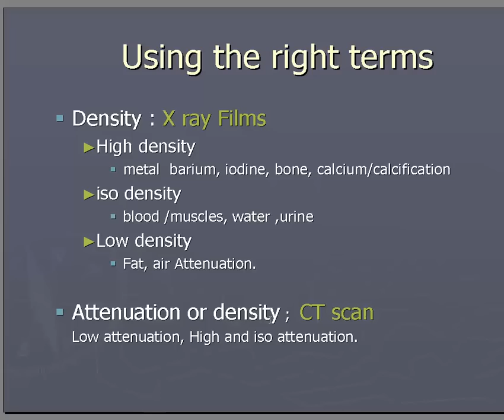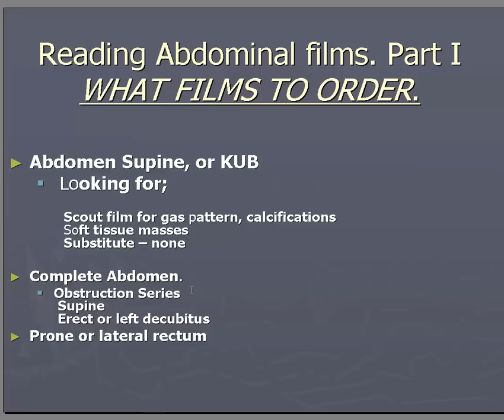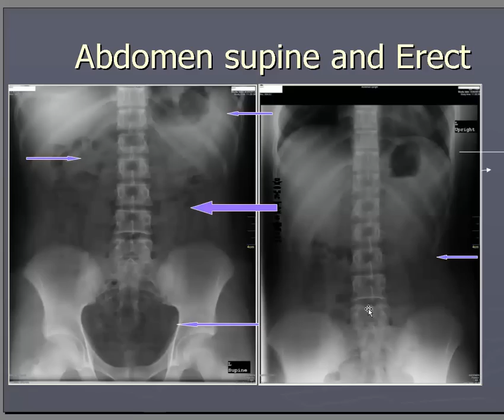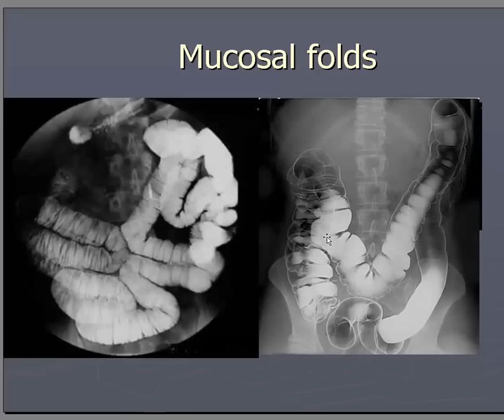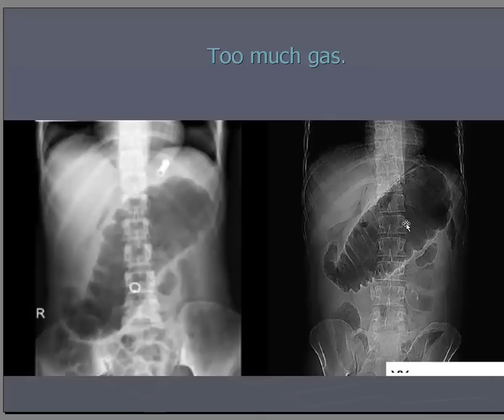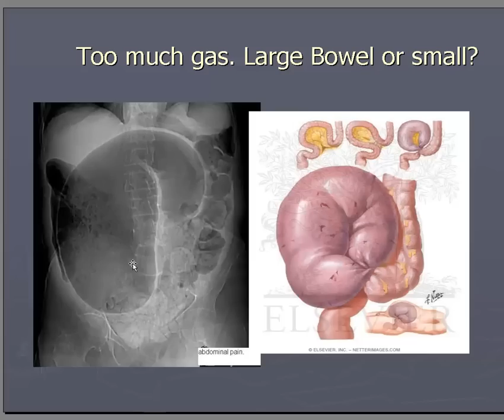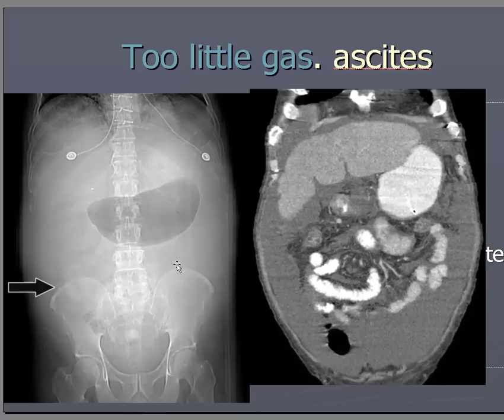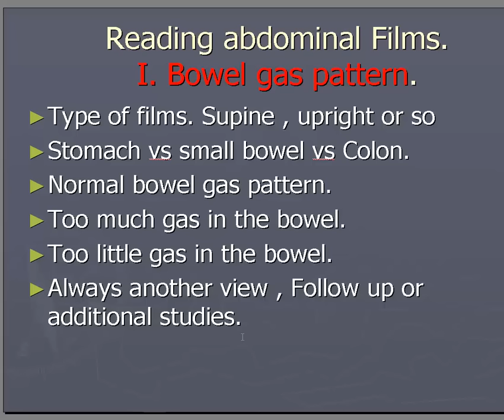Radiology Video # 3 * Reading Abdominal Films Part-1 * Dr. Habib *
Reading Abdominal Films Part-1
داکتر صاحب ذبیح الله حبیب ازکارهای علمی ارزشمند شما جهانی سپاس. ناصر اوریا
Please send us your feed backs/suggestions. Regards, Naser Oria